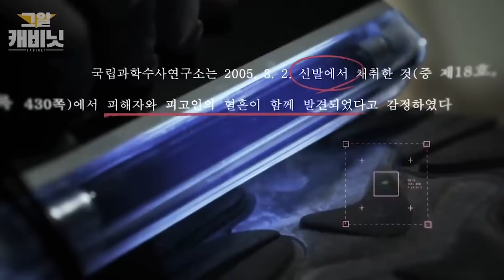GÜNEY KORENİN ÇÖZÜLEMEYEN MEŞHUR OLAYI | Kaçtı mı ? Erkek arkadaşı mı onu kaybetti? | suçdosyası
Herkese merhaba!
Güney Kore dahil olmak üzere diğer ülkelerde yaşanan gizemli olayları ve davaları anlattığım kanalıma bone olmayı unutmayın !
Bu videoda sizlerlebedeni hala bulunamamış olan Jung Narinin üzücü davasını sizlere anlattım :(